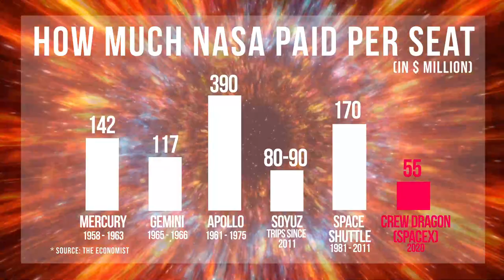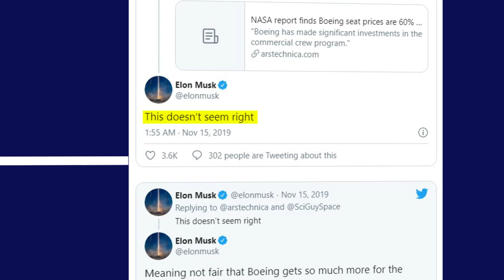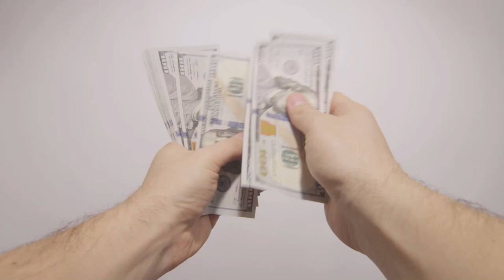Space Business: How Private Money is Changing Space Exploration | ENDEVR Explains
Space Business: How Private Money is Changing Space Exploration | Business Explainer Video

In the last years, NASA has promoted programs to incentivize private companies to invest in space ventures. Companies like Elon Musk’s  SpaceX and Blue Origin, founded by Jeff Bezos, are the most visible members of a new club of startups focused on space businesses that are flourishing all over the world. In 2019, 135 startup space ventures received funding and investments, a growth of 34% in relation to the year before.  In this video, we explain how the space business has changed and how private money is reshaping the sector.

CORRECTION: Different than what is said in the video, the NASA astronauts that flew on the Crew Dragon were in the ISS until August 1st. They landed on August 2nd back on Earth. The whole mission lasted 63 days.

Enjoy stories about Innovators, Forward Thinkers, Technological Developments, Business Insights and more to come.